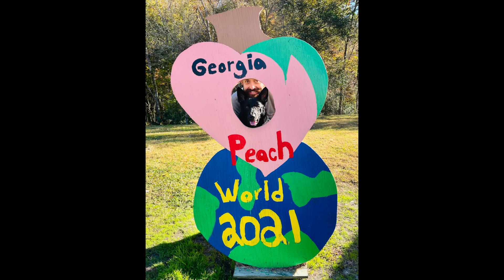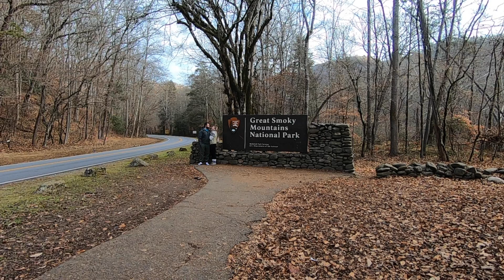Smoky Mountain Hop - Winter 2021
Had to get away from the clinic for a short three days for a quick Smoky Mountain Hop. It was nice to get away from people and get back with nature, even for a short while. Dreaming of a future Appalachian Trail trek in the future...!